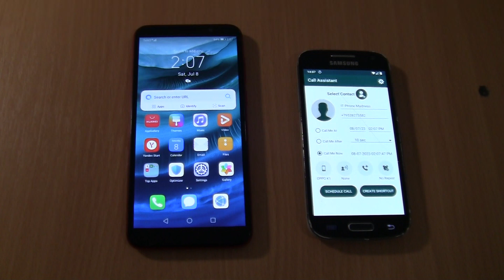OPPO A1k fake incoming call on Samsung Galaxy S4 mini android 11+incoming call HONOR 9S